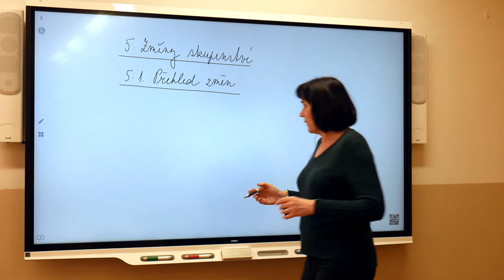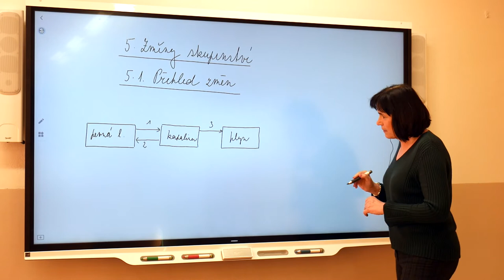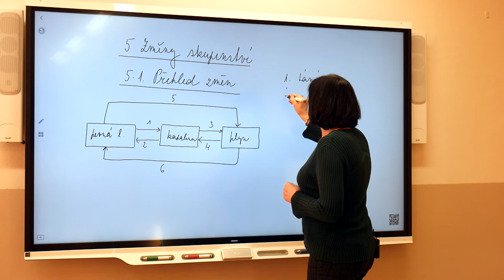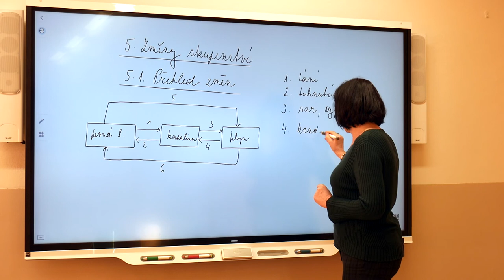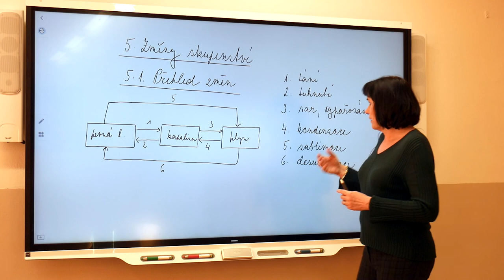Fy2r - Marešová - Změny skupenství